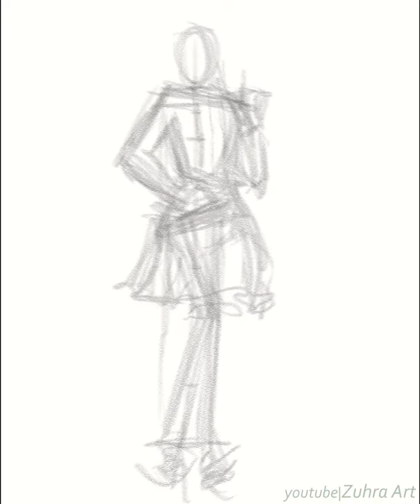Drawing Cute Anime Girl (Amy) | Мульт Няшка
😉 Cute anime drawing for Amy | Мультяшный аниме образ для Amy